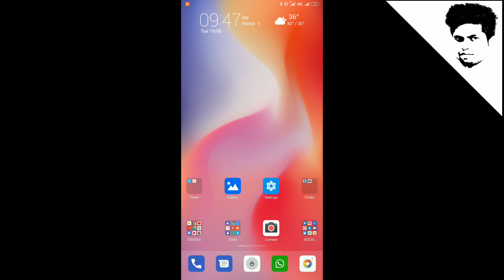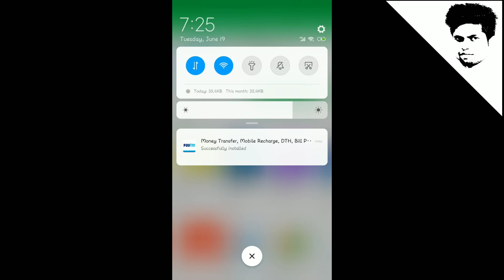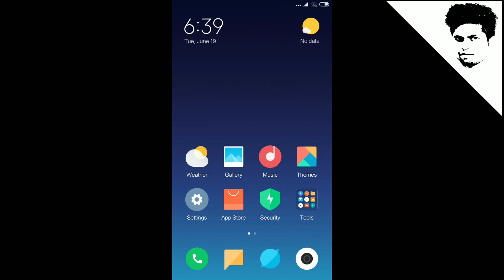MIUI 10 REDMI NOTE 4. (ALPHA) LINK BELO DOWN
open gapps up to android 8

MIUI 10 REDMI NOTE 5 PRO FULL TUTORIAL HOW TO FLASH AND SMALL REVIEW [By "Tech Future "HINDI]

redmi note 5 pro and redmi note 5 '2 sim with memory card 'hybrid sim ' [By "Tech Future "HINDI]

REDMI NOTE 5 PRO MIUI9 OREO BUILD 8.4.26 BETA HOW TO FLASH DUAL VOLTE WITH IMPROVE CAMERA

4 in 1 OTG Card Reader_